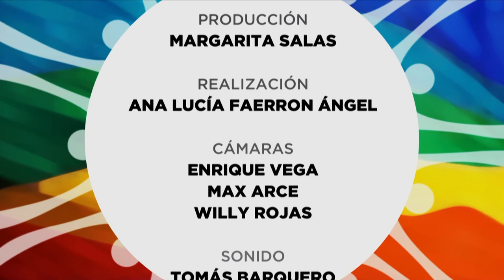Latinoamérica avanza hacia el respeto de los derechos de las poblaciones LGBTTI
Representantes de las defensorías del pueblo y de la sociedad civil analizaron en Costa Rica los avances y retos que enfrentan los países para el respeto de los derechos humanos de la población LGBTTI. En el programa dialogaron sobre los avances y retos, Lol Kin Castañeda, México, Tamara Nuñez del Prado, Bolivia, María Rachid, Argentina. Modera: Margarita Salas, Costa Rica.